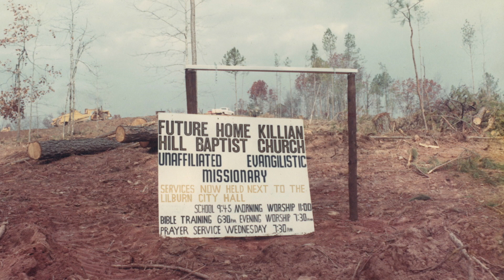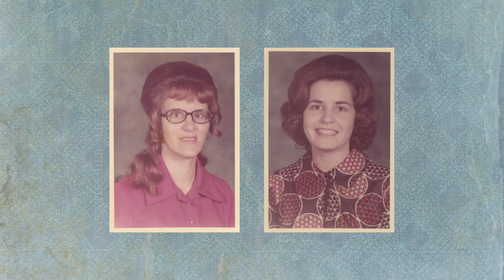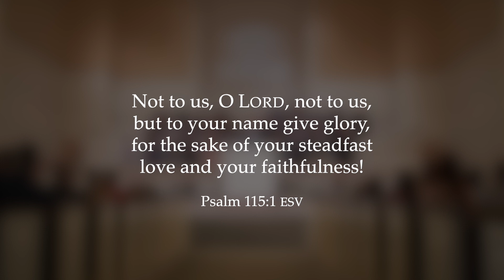KHBC 50th Anniversary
Video showcasing "50 Years of Faithfulness" at Killian Hill Baptist Church in Lilburn, Georgia